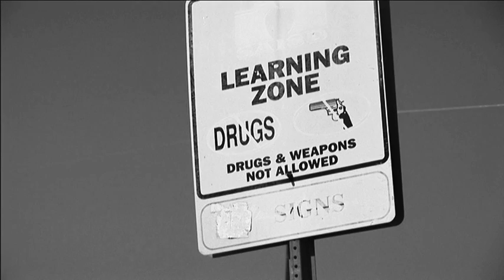Shotgun Education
A documentary about the dangers of gun violence in schools.